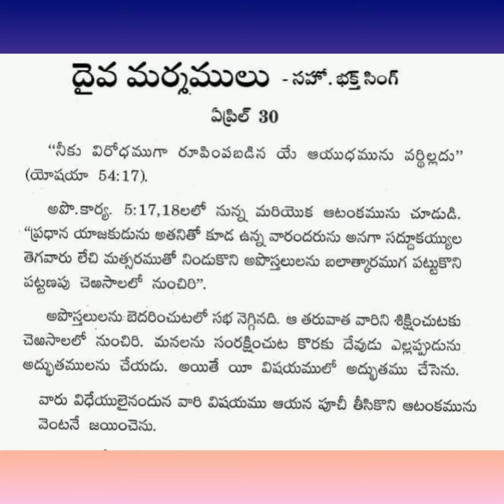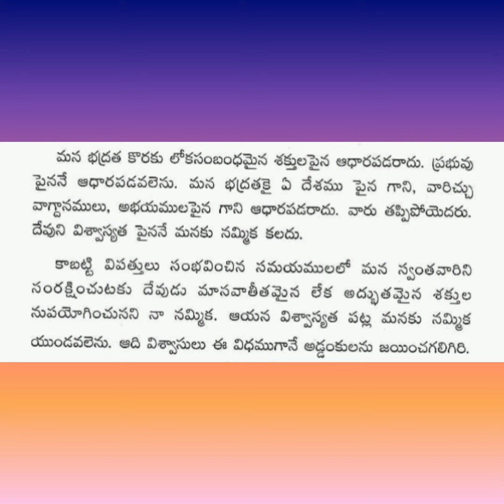April 30 దైవ మర్మములు Hebron Hyderabad